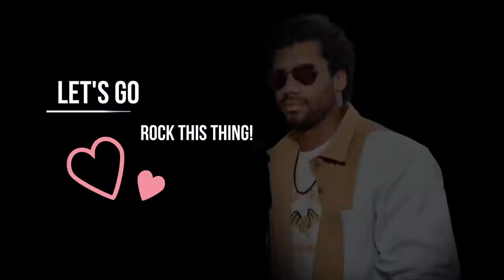START 'EM - SIT 'EM - WEEK 16... NFL Fantasy Football Advice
We help you decide which player(s) might be good start or sit each week in Fantasy football that can help you WIN your League!  Who are some players you like or dislike this week?

Let's hang out and discuss "All Things Fantasy Football"... We'll give our best advice, predictions, insights and more!